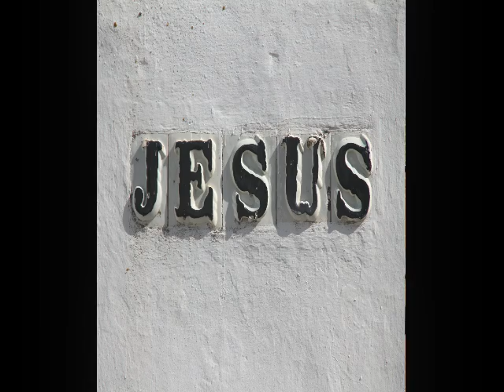Yeshu Naam || Live Worship || Siddhant Sharma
Song - Yeshu Naam
Sung by - Siddhant Sharma